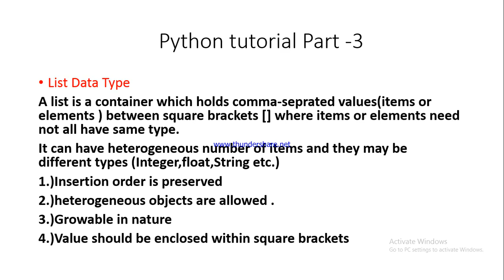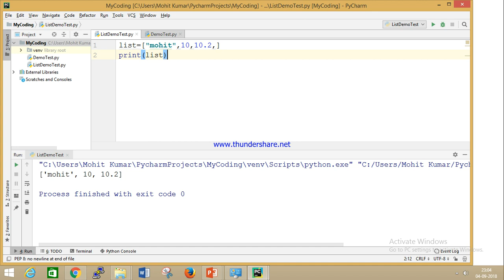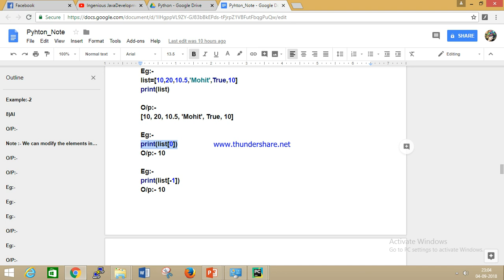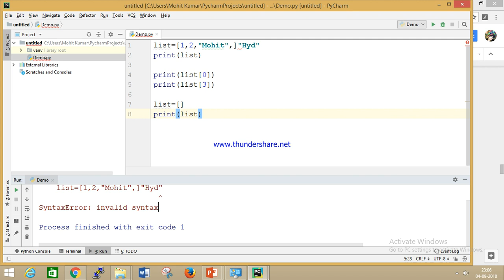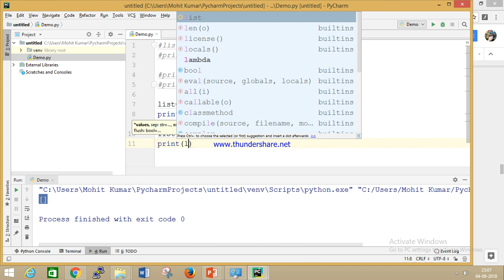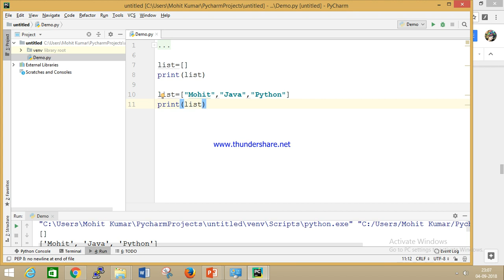What is List Datatype_Python_Part-3